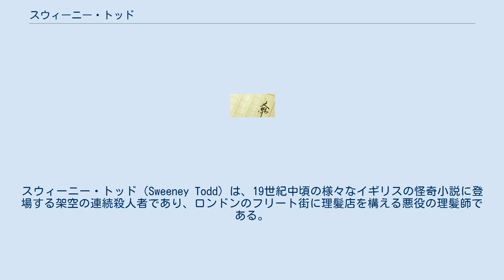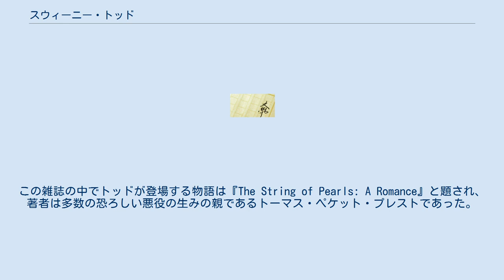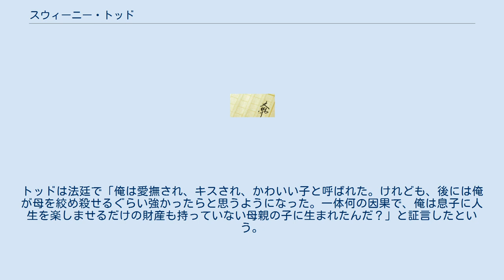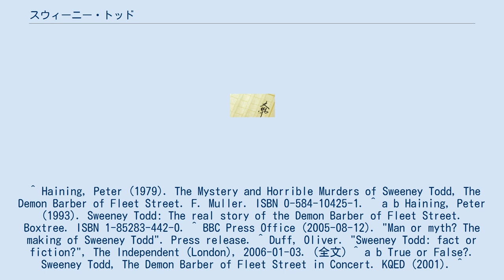スウィーニー・トッド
スウィーニー・トッド（Sweeney Todd）は、19世紀中頃の様々なイギリスの怪奇小説に登場する架空の連続殺人者であり、ロンドンのフリート街に理髪店を構える悪役の理髪師である。
 トッドの理髪店の椅子には仕掛けがしてあり、裕福な人物を地下に落として殺害し、身に着けていた金品を奪い取る。
また、得物として用いる剃刀で被害者の喉を掻っ切ってとどめを刺す。
 物語のバージョンによっては、トッドの愛人あるいは友人か共犯者であるパイ屋の女主人（ラベット、マージョリー、サラ、ネリー、シャーリー、クローデット等の様々な名を持つ）が死体を解体してトッドの犯罪を隠匿し、その肉をミートパイに混ぜて焼き上げ、何も知らない客に売りさばく。
トッドはトビアス・ラッグという名の若者も見習いに雇っており、トッドの犯罪に気付いていなかったラッグは物語の後半でトッドの犯罪の暴露に一役買うことになる。
物語のほとんどのバージョンで、トッドは若い婦人ジョアンナ・オークリーと船員マーク・インジェストリー（ミュージカルと2007年の映画ではトッドの娘ジョアンナ・バーカーとアンソニー・ホープ）の駆け落ちに協力するか妨害（時にはその両方）を行う。
 トッドは全く架空の人物というわけではない可能性があり、恐怖小説や殺人小説を多く手がける作家ピーター・ヘイニング (Peter Haining (author)) は、2冊の著書においてトッドが1800年頃に犯罪に手を染めた実在の人物であると主張している。
しかし、ヘイニングの引用について検証を試みた他の研究者らは、ヘイニングが主張の裏付けとしている出典の中にその論拠を見出せなかった。
しかしながら、フランスではパリのラルプ通りで起きたというトッドの物語に似た言い伝えが存在する。
 トッドが最初に登場したのは、1846年11月21日の日付が付されたイギリスの犯罪雑誌『ピープルズ・ピリオディカル』第7号であったと思われる。
この雑誌の中でトッドが登場する物語は『The String of Pearls: A Romance』と題され、著者は多数の恐ろしい悪役の生みの親であるトーマス・ペケット・プレストであった。
プレストは恐怖物の一部を実話に基づいて執筆する傾向があり、しばしばタイムズ紙の実際の犯罪記事から着想を得ていた。
 より初期には、1825年にロンドンで出版された『ザ・テリフィック・レジスター』誌のある号に掲載された、パリのとあるペリュキエ（理髪師）と協力者のブーランジェリー（パン屋）の物語がある。
この物語では、二人の紳士が大事な仕事の途中で髭を剃るために寄り道をし、先に髭を剃り終えた一人目の紳士は、友人を残して仕事のために先に行く。
紳士が友人を迎えに戻ってくると、理髪師は友人はもう行ったと答えた。
しかし奇妙なことに、友人の飼い犬はその場で主人を待ち続けていた。
そして最後に飼い犬のおかげで、理髪師の家の地下に友人の死体が隠されている事が明らかになる。
その地下は隣のパン屋と繋がっており、これが理髪師とパン屋の犯した最初の殺人でないことが示される。
パン屋は定期的に死体の肉からパイをこしらえていたのである。
殺人が行われていた場所の上に慰霊碑が立てられた事を告げて、物語は締め括られる。
 イギリスの物語によれば、トッドはオールドベイリーで審問を受け、1802年の1月にタイバーンで群集の見守る中絞首刑に処せられたと伝えられている。
しかし、オールドベイリーの裁判記録やニューゲート監獄記録にはそのような法廷の記録は見当たらず、それらの裁判や死刑を報じるいかなる当時の報道記事も存在しない。
加えて、既に18世紀の終わりにはタイバーンで絞首刑は行われていなかった。
早くも1878年にはロンドンの学術雑誌『ノートズ・アンド・クエリーズ』のある寄稿者が、トッドの処刑は現実の出典を欠いている事を指摘している。
トッドはスコットランドのフォレスに逃げ延びて、そこで死んで現地の墓地に埋葬されたとの噂もある 。
 「スウィーニー・トッド」の名がいつ現れたにせよ、ミートパイを用いた証拠隠滅は19世紀初めの都市伝説であった。
1843年のチャールズ・ディケンズの小説『マーティン・チャズルウィット』には、登場人物の一人トム・ピンチが「その界隈が田舎者の屠殺に使われていた事を知らされて、ひどく心を痛めた」とのくだりがある。
 ピータ...